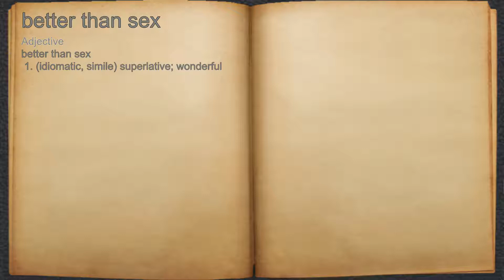What does better than sex mean?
A spoken definition of better than sex.

Intro Sound:
Typewriter - Tamskp